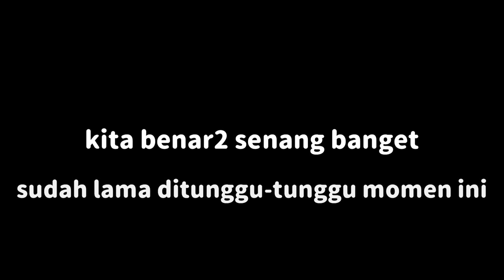COLOK ISTRI JEPANG TERAKHIR KALI SEBELUM MELAHIRKAN